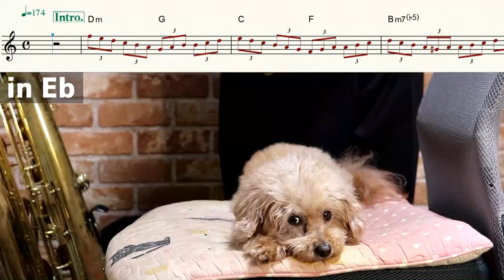【モーレツ宇宙海賊】猛烈宇宙交響曲・第七楽章「無限の愛」【楽譜】Bodacious Space Pirates ももいろクローバーZ サックスで吹いてみた Saxophone [Sheet]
【ももクロMV】猛烈宇宙交響曲・第七楽章「無限の愛」 / ももいろクローバーZ（MOURETSU UCHUU KOUKYOUKYOKU DAI NANA GAKUSHOU "MUGEN NO AI”） - YouTube